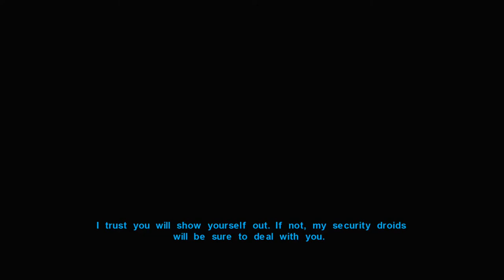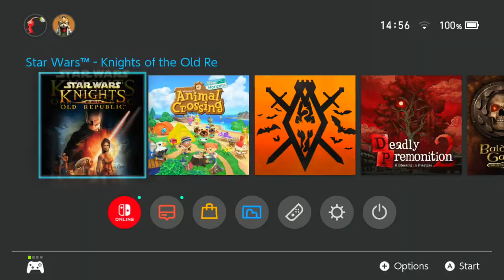Star Wars: Knights Of The Old Republic Walkthrough - PART 13 - SANDAL-MATALE FEUD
Star Wars: Knights Of The Old Republic Gameplay Walkthrough Part 13 includes...
Veran tries to resolve an issue between two powerful families.

This walkthrough for Star Wars: Knights Of The Old Republic. available on the PC & Nintendo Switch will include the Full Game, Main Campaign, Story Quests, Side Quests, Collectibles, Cutscenes, Gameplay and Ending.

The game was directed by Casey Hudson, designed by James Ohlen, and written by Drew Karpyshyn. LucasArts proposed developing a game tied to Star Wars: Episode II – Attack of the Clones, or a game set thousands of years before the prequels. The team chose the latter as they thought that they would have more creative freedom. Ed Asner, Ethan Phillips, and Jennifer Hale were hired to perform voices for the game's characters, while Jeremy Soule composed the soundtrack. Announced in 2000, the game was delayed several times before its release in July 2003.